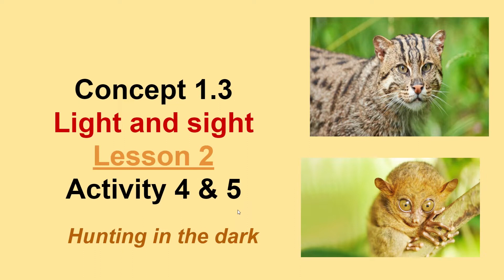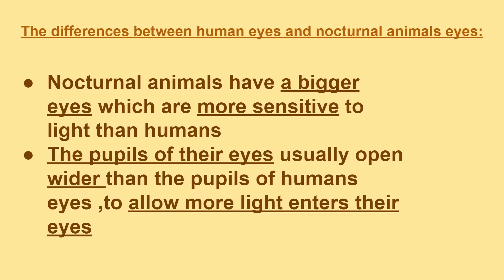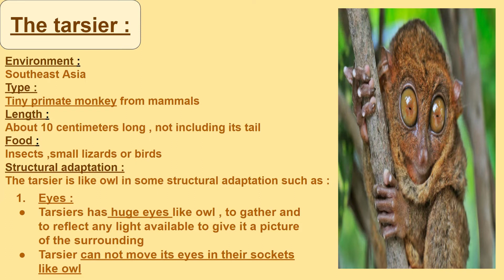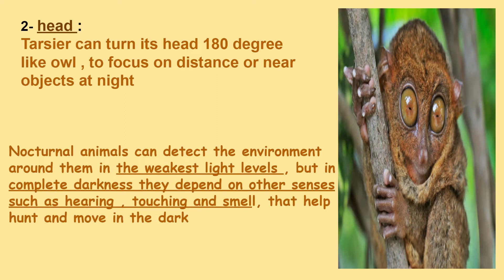16 - Light and sight | lesson 2 | Activity 4 & 5